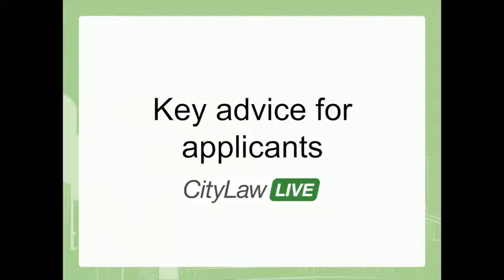Panel Discussion: Key advice for applicants - CityLawLIVE December 2014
Our panel of recruiting experts will provide detailed guidance on what makes a good applicant, how to prepare and present a successful application form, and how to excel during a vacation scheme or training contract interview.

Norton Rose Fulbright - Caroline Lindner, trainee recruitment manager

Clyde & Co LLP - Caroline Walsh, head of legal trainee recruitment and development

Edwards Wildman Palmer UK LLP - Sarah Warnes, trainee recruitment manager

The University of Law - Anna Williams, employability consultant

LawCareers.Net - Joshua Richman, assistant editor (moderator)